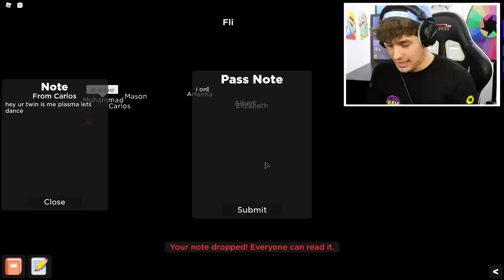ROBLOX FLICKER But I Use GLITCHES To Beat The Game!! (Funny Moments)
Today i Glitch using a new glitch method in the game FLICKER  and win the map, much yes. also ALBERT kissed me omg im blushing stop

🛒 Hottest Merchandise!!

--Credits--

Music & Sounds:
Epidemic Sounds